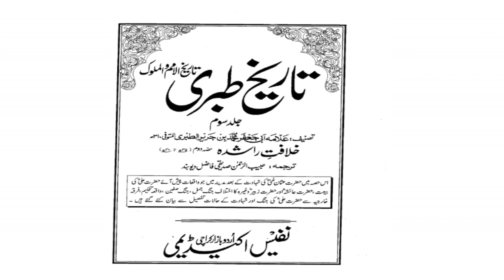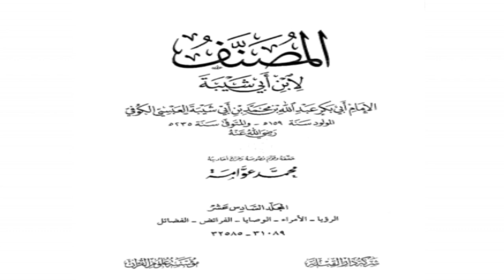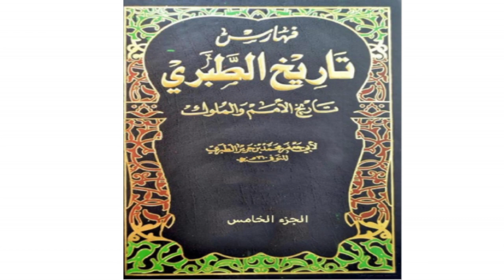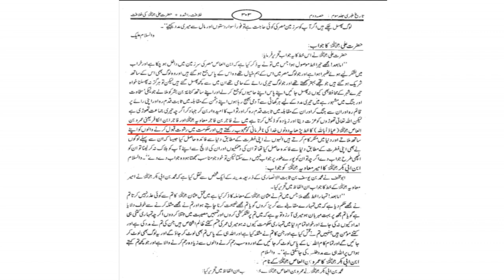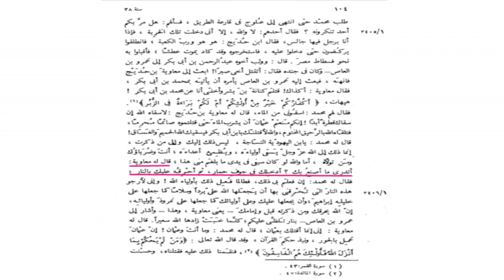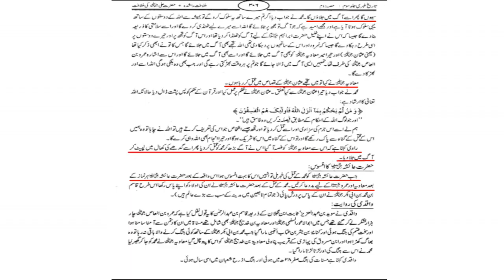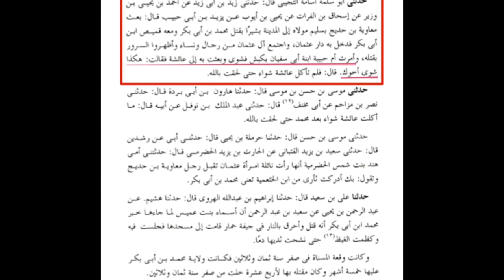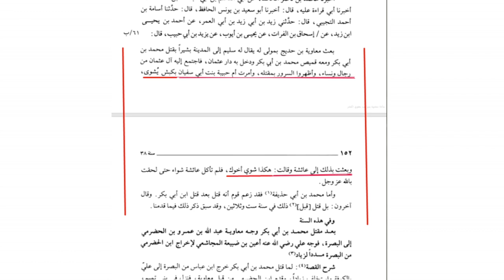Hazrat Muhammad Ibne Abubakr(r.a) Ki Shahdaat | Maulana Syed Shahryar Raza Abidi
حضرت محمد ابنِ ابوبکر رض کا مظلومانہ قتل